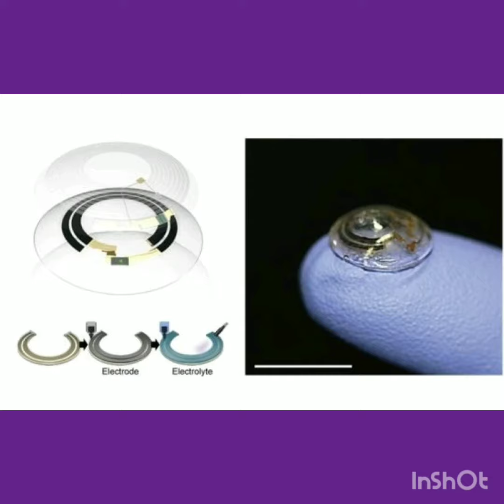Представлен рабочий прототип контактной линзы с дополненной реальностью